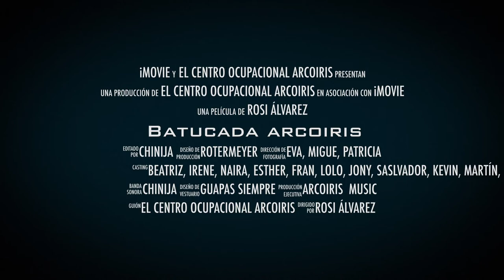Batucada Arcoiris Music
Diversidad Musical